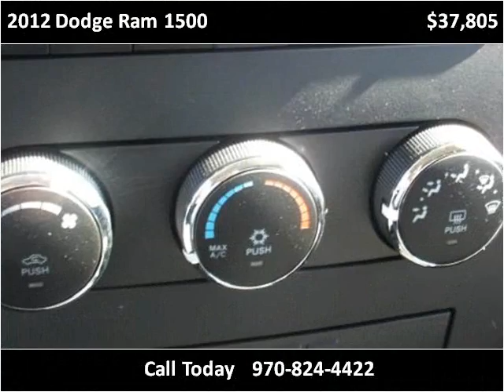2012 Dodge Ram 1500 New Cars Craig CO